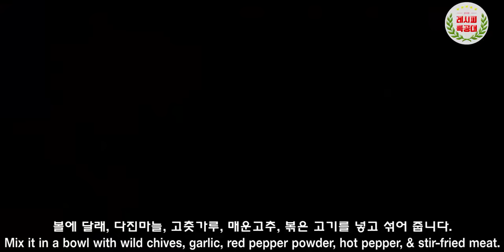달래의 향긋함으로 봄을 맞이하세요~ 맛남의 광장 백종원 밤밥 달래장(Rice with chestnuts & wild chives sauce) 만드는 법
밤이 더해져 고소한 밥과 함께 짜지않고 맛있는 달래장이 함께하는
"밤밥 달래장" 만드는 법을 소개합니다.
(Rice with chestnuts & wild chives sauce)

얼마전 티비프로 맛남의 광장에서 백종원님이 만드시는
밤밥과 달래장을 보고 급 봄을 느껴보고자 만들어 봤습니다. ^^

짭쪼름한 간장에 달래의 향긋함이 더해지고~
노릇노릇 잘 익은 밤의 고소함은 식욕을 한층 올려줍니다.

건강한 자연식과 함께 힘들고 어려운 지금 시기를
잘 보내시길 바라겠습니다.
항상 건강하시길 기원합니다.

영상과 함께 맛있는 "밤밥달래장" 만들기 도전해 보세요~

감사합니다.